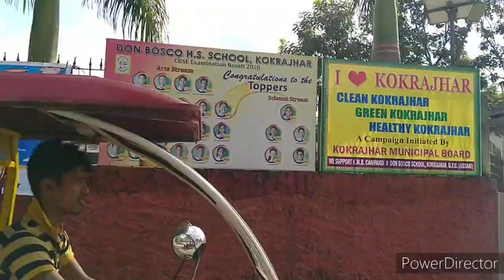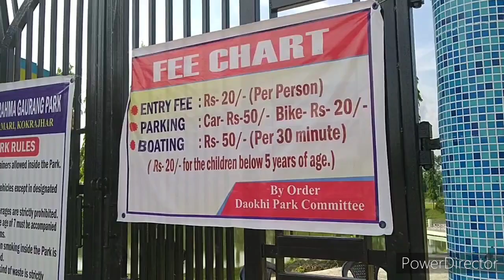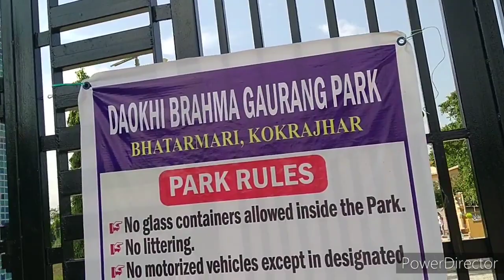Gourang Dawki park#kokrajhar# with friends